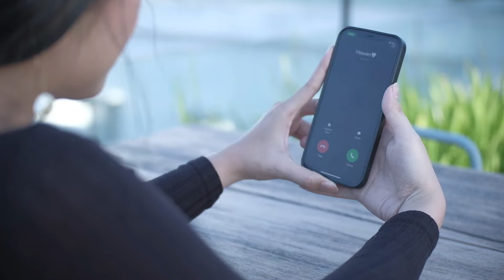HEAVEN - CALUM SCOTT | Cover by Riri Wongkito